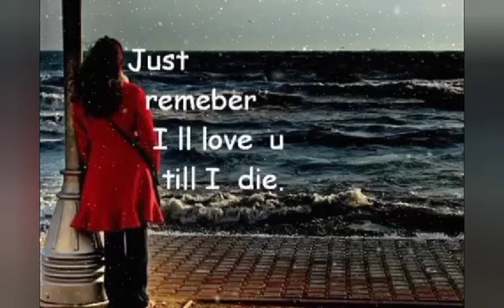*اے دسمبر ! تیری یخ بستگی میں بھی* *طلب اُس کی کیوں منجمد نہیں ہوتی ؟*.